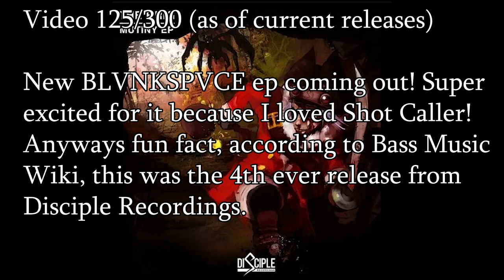Ranking | The Brig - Mutiny EP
Super old Disciple (2013 era)